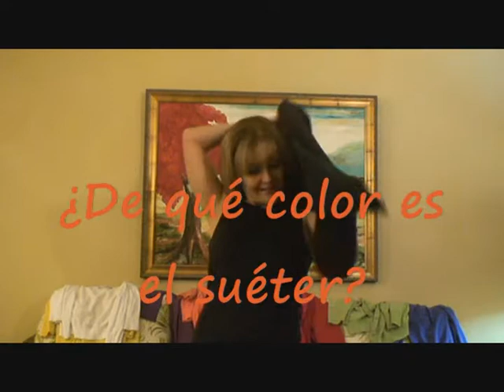Spanish lesson for kids - Colors.wmv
This video covers several colors in Spanish and asks questions using color names repetatively.  Fun video for all ages.